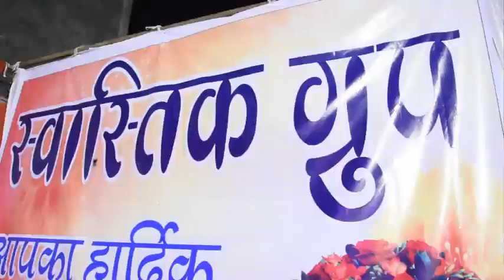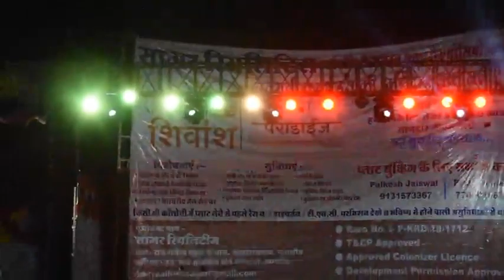RK STUDIO PRESENTS स्वास्तिक ग्रुप कपल डांडिया khacharod